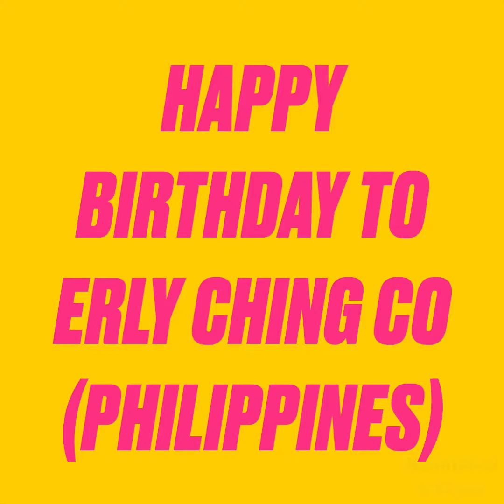EATING AT OUR FAVORITE SEAFOOD RESTAURANT ON A WINDY DAY | RICHMOND & ELLYSE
The whole family went out for lunch at their favourite seafood restaurant. It’s been windy all day but it’s sunny and nice. Everybody enjoyed the food and of course, the desserts. Really enjoyed the outdoors and had so much fun.